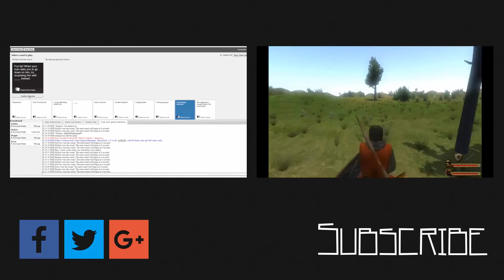Garry's Mod Prop Hunt - The Office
Server I Own: Undead Servers